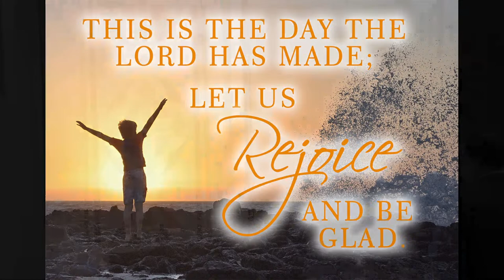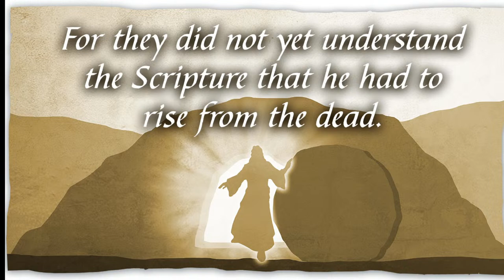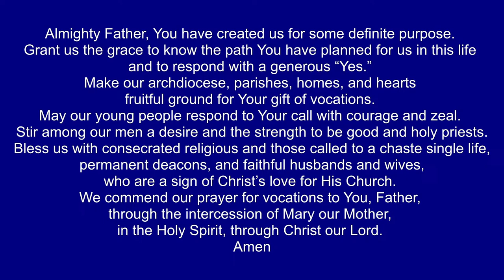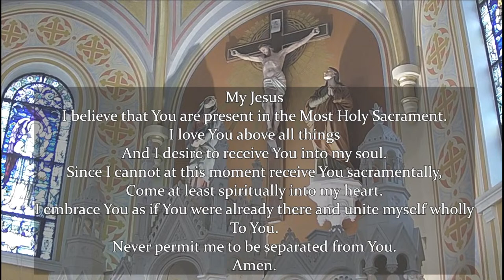Easter Sunday Of The Resurrection Of The Lord 3/31/2024 11am